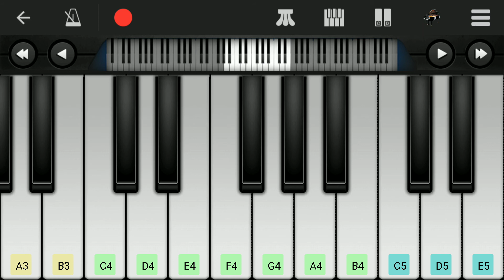Rishab Pant song mobile piano easy